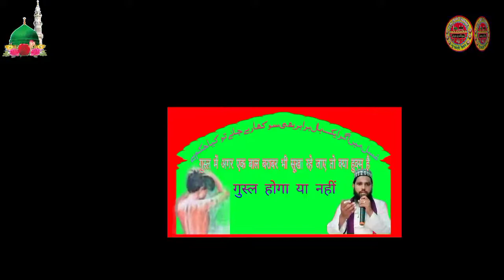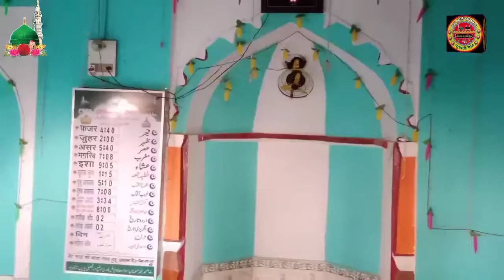gusl karte waqt koi hissa chot jaye to kya hukm hai?गुस्लमें कोई हिस्सा छूटजाए तो गुस्ल होगा या नहीं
आप का स्वागत है हमारे चैनल NEW_QADRI_CHANNEL में
हम हर रोज़ नई नई वीडियो लाते रहेते हैं
जैसे नात शरीफ,वाकयात,तकरीर, हमद, मनकबत, सलात व सलाम,

Director :- MOHAMMAD FAIYAZ QADRI
Camra Man:- Mohammad Asif Qadri
Video Editor :- MOHAMMAD FAIYAZ QADRI
Chainal Name :- NEW_QADRI_CHANNEL